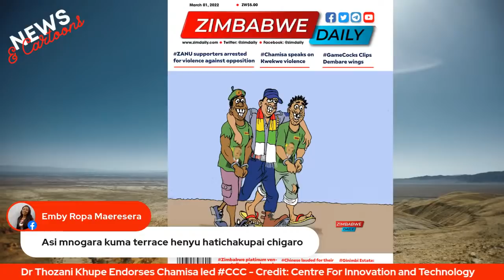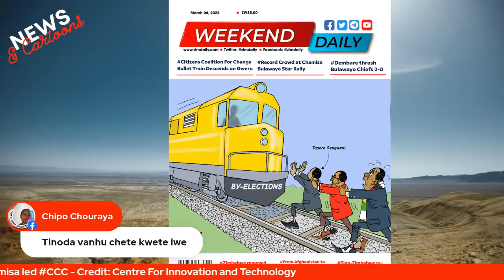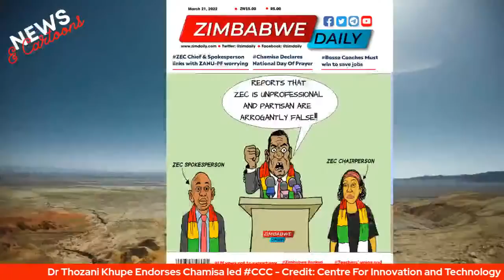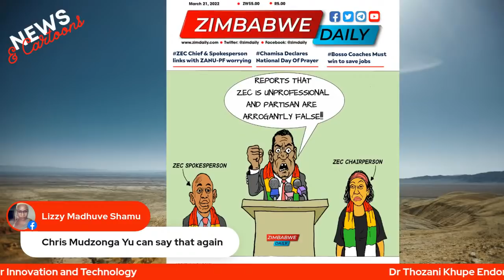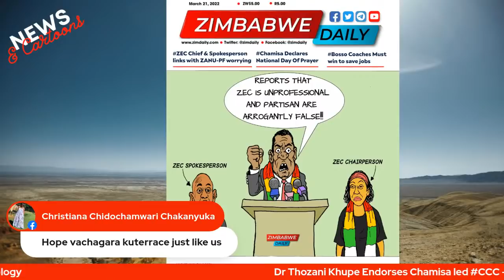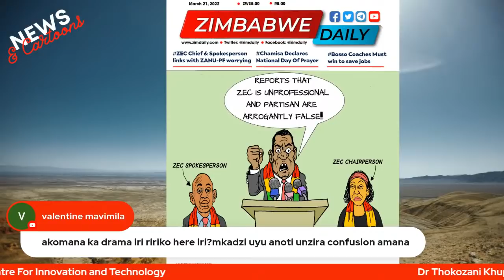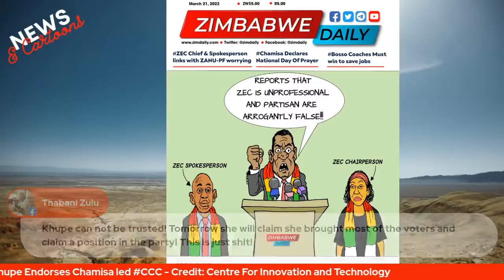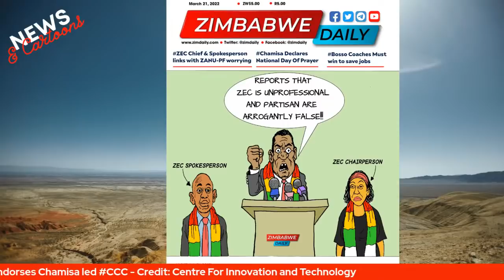Thokozani Khupe Press Conference